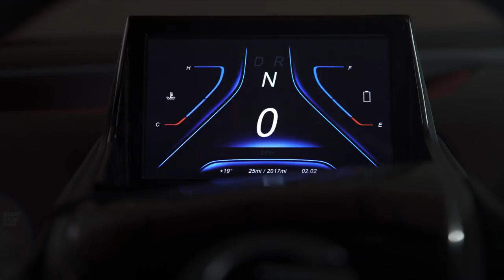Американцы показали трехколесный автомобиль за $10 000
Разработка калифорнийской фирмы Sondors, которая год назад начала сбор средств на новый проект, дебютировала в Лос-Анджелесе

Напомним, что владелец и основатель фирмы — Сторм Сондорс уже известен по успешному проекту электрического велосипеда Ebike. Однако год назад он взялся за электромобили и начал сбор средств на разработку трехколесного электрического автомобиля Sondors.

Ранее Сондорс отмечал, что сделать дешевый электромобиль возможно только в том случае, если пойти на некоторые компромиссы: отказаться от четвертого колеса и лишних мест. Собственно, так разработчики и поступили. У электромобиля всего три колеса и три посадочных места в салоне.

Авто построили с использованием алюминиевых кузовных панелей и трех видов литий-ионных аккумуляторных батарей, которые при полной зарядке будут позволять автомобилю проезжать 80 километров, 160 километров или 322 километра. Предполагается, что в зависимости от модификации Sondors сможет разгоняться от 0-96 км/ч за время от 5 до 8 секунд.

Известно, что стартовая стоимость серийной версии трехколесного автомобиля будет начинаться от $10 000. Впрочем, для этого Сондорсу опять нужны деньги. Компания объявила о втором раунде привлечения инвестиций. Необходимую для дальнейших разработок сумму оценили в $20 млн.